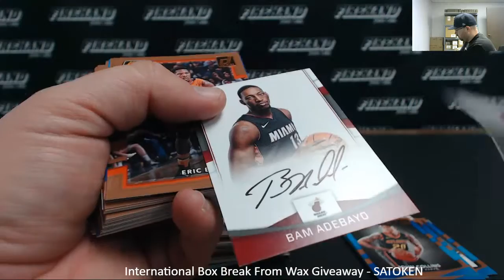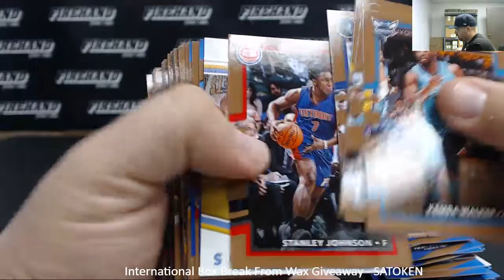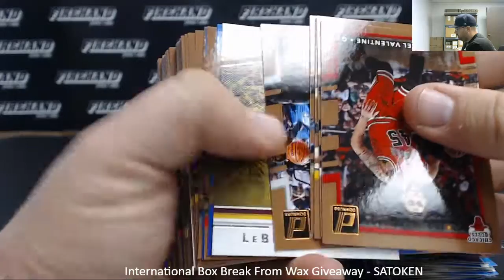3/11/2019 - International Box Break From Wax Giveaway - SATOKEN